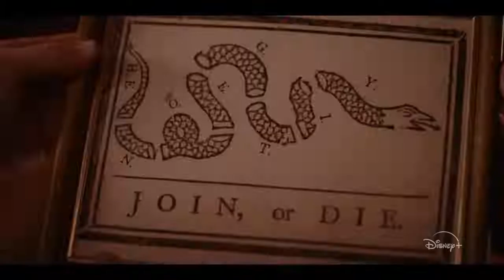National Treasure: Edge of History Official Trailer - Justin Bartha, Lyndon Smith, Breeda Wool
Check out the official National Treasure: Edge of History Trailer starring Justin Bartha, Lyndon Smith, Breeda Wool

 Starring: Justin Bartha, Lyndon Smith, Breeda Wool

Synopsis: Jess Morales, a 20-year-old Dreamer, sets off on an exploration to discover the mystery of her family history, and, with the help of her friends, seeks to recover historical lost treasure.